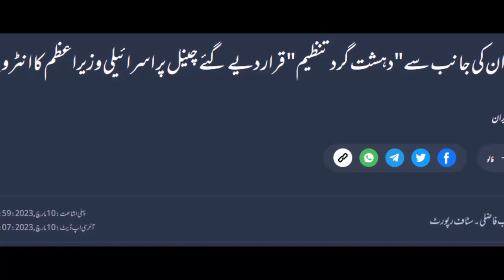Netanyahu feared Iran's nuclear weapons | By Hassnat Tv